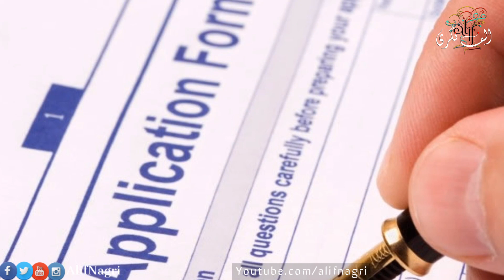Ehsaas undergraduate Scholarships For Poor Students | Ghareeb Students Ke Liye Free Education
Twitter.com/alifnagri
Instagram.com/alifnagri
Facebook.com/alifnagri.bloger